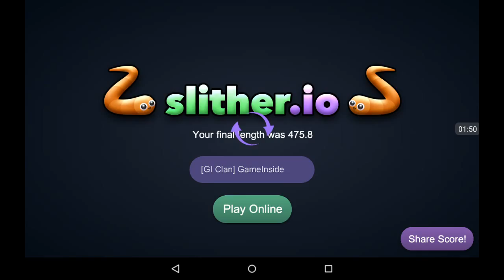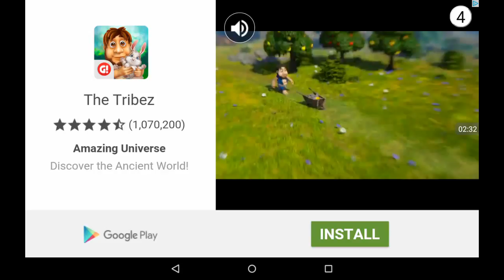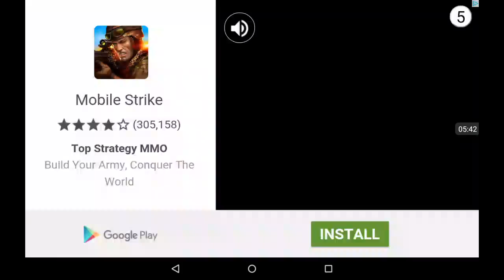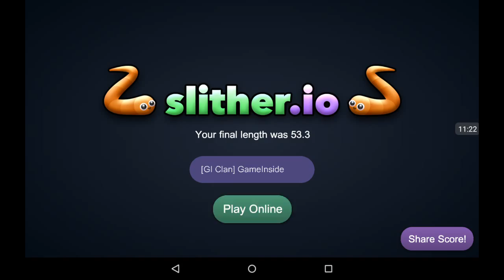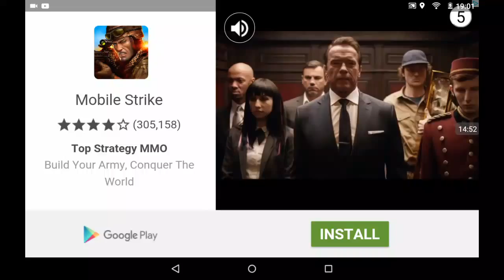TRYING GET 1ST?! | Slither.io [2]